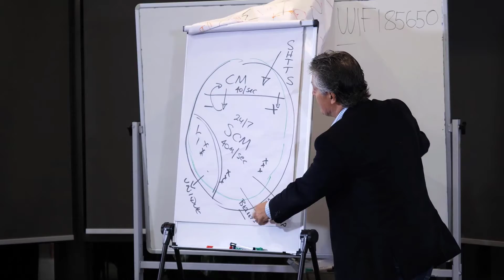How old will you be when you die of old age?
In this week's episode, I invite you to explore your beliefs about your ageing. About you getting old and about others getting old.

How old will you be when you die of old age? If you do have an accident, that's a different matter. But what does 'old age' mean to you? And when is it going to "do you in", as Eliza Dolittle famously said in My Fair Lady?

Your beliefs and actions around 'old age' are crucial to your longevity.

I aim to live and be healthy until I'm at least 120 years of age.

I'll tell you how I'm going to do it.

Click this link to register for Charles's next Masterclass (dates will be updated regularly)

Visit either one or both of my websites.

For individual work and to start your Self-Awareness and Passion Quest

Register to receive my regular Passion Points To Ponder via either website.